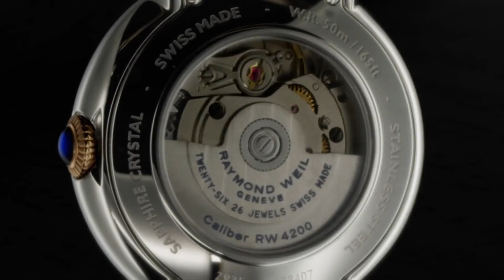Raymond Weil Jasmine Watch Film - Short version